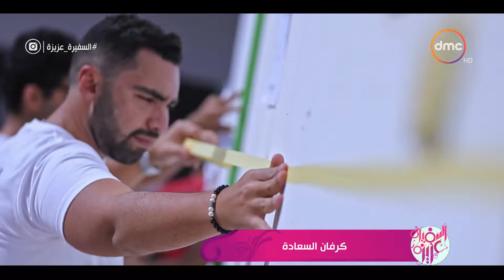السفيرة عزيزة - مشروع "كرفان السعادة" فكرة أسسها بعض الشباب لتنمية المجتمع من خلال الرسم والألوان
برنامج يهتم بشئون المرأة والأسرة تقدمه 6 إعلاميات وهن الإعلامية الكبيرة سناء منصور وجاسمين طه زكي وشيرين عفت ونهى عبدالعزيز ورضوى حسن وسالي شاهين, يذاع يومياً فى تمام الساعة 3:00 عصراً على dmc